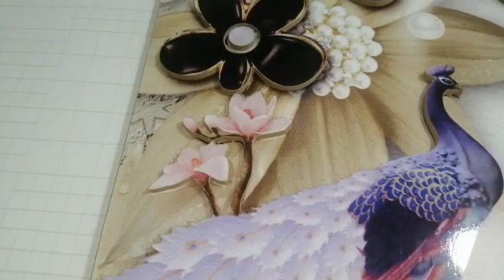تابلوهات اكريليك لامع اعلى دقه طباعه واجود خامات سهوله فى التنظيف 01001841853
اجدد تصميمات ورق الحائط 3D في العالم🥇
-اعلى جودة ألوان 🎨
- أقوى خامات 💪 {مواصفات الماني 🇩🇪}
- أسرع وقت تنفيذ ⏳
- سعر لا يقارن داخل مصر او خارجها🔥🔥
وعشان تضمن كل ده بنديك ضمان يصل ل ١٠ سنوات على الخامة والتركيب 🔥😉
بنوفرلك كمان مهندسين ديكور بشركتنا تقدر تطلب منهم استشارات مجانية عشان يختاروا معاك التصميم الأنسب ليك 👌😄
احنا في المعماريون للتشطيبات والديكورات الداخليه  بنحققلك كل ده لأننا متخصصين في ورق الحائط بكل أنواعه وبنوظف خبرتنا كلها علشان راحتك انت ❤️
لو عاوز تعمل أوردر داخل مصر او خارجها - او تتفرج على الكتالوج - او تتواصل مع حد من المهندسين للإستشارات  - او لطلب عمل معاينة
تواصل على التليفون او الواتس اب
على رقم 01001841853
 - ويوجد شحن لجميع المحافظات
إسأل على عروض وهدايا المعماريون للتشطيبات والديكورات الداخليه  الشهرية